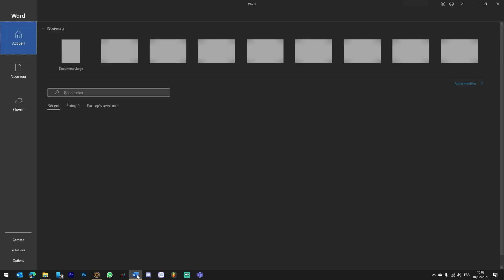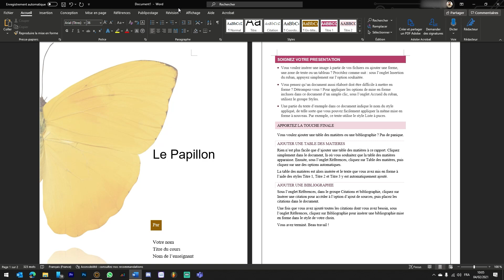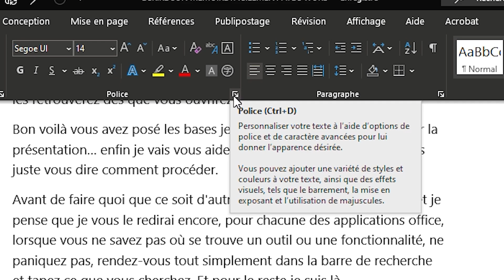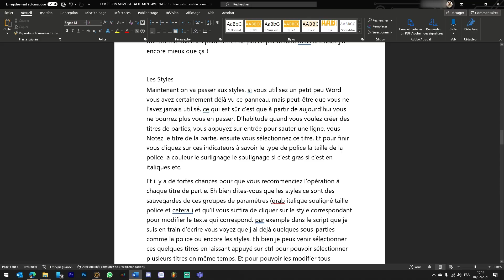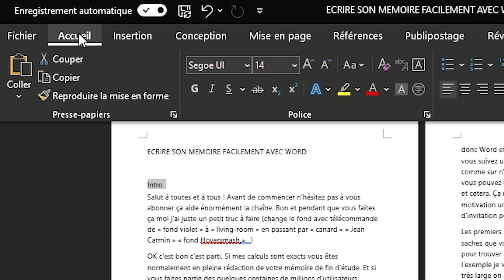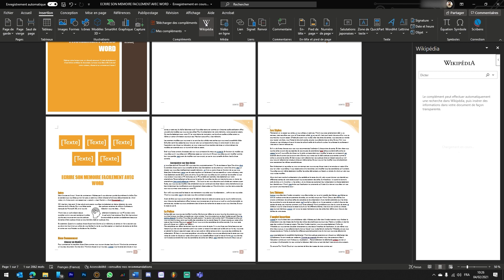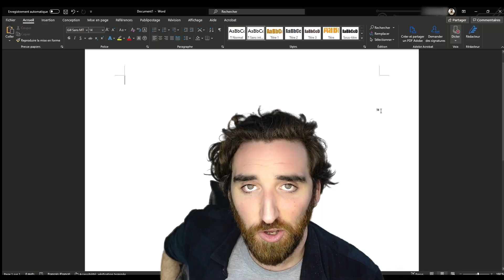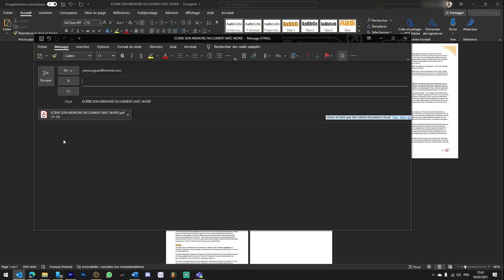WORD : des ASTUCES pour écrire & présenter FACILEMENT son MÉMOIRE 📄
Que ce soit pour écrire son mémoire, ou n'importe quel autre devoir/travail/loisir, vous pouvez toujours compter sur Microsoft365 et plus particulièrement
Je vous donne donc quelques astuces afin que votre document quel qu'il soit, soit bien présenté et agréable à lire. 🤓

00:56 Bien commencer
03:42 La Police
05:13 Les Styles
07:36 Le Thèmes
08:51 L'onglet Insertion
10:01 Télécharger des Extensions pour Word
10:34 La Dictée
11:44 La Correction / Partager son document